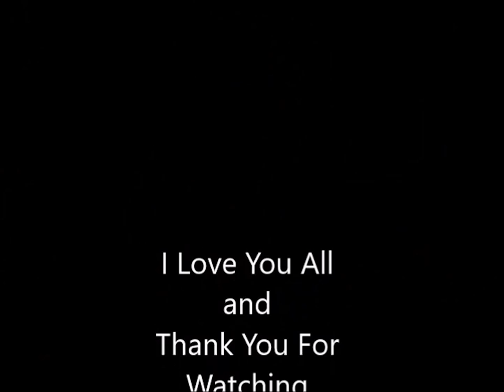Top 5 New Year's Resolutions - Letting Your Expectations and Goals Become Your Reality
In this video KimberlyKristen talks about our top new year's resolutions and how our goals and expectations need to become our reality. There needs to be a lifestyle change.